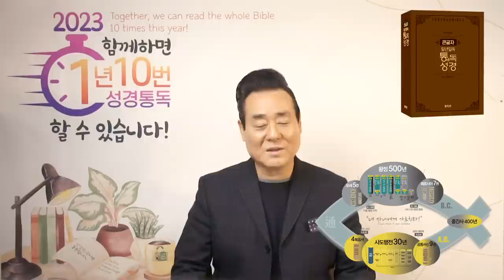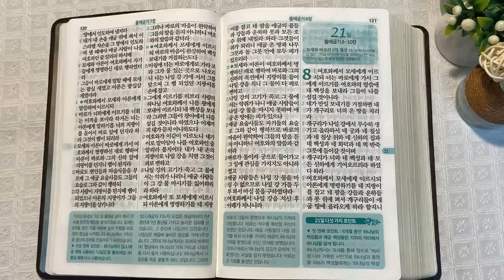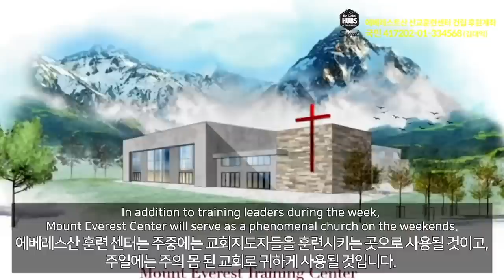1회독 2일 | 창세기 31장~출애굽기 7장(통독성경 11~20일) | 성경을 열면 기적이 열립니다. | 통박사 조병호의 역사순 성경통독